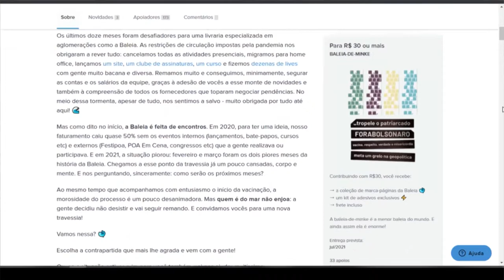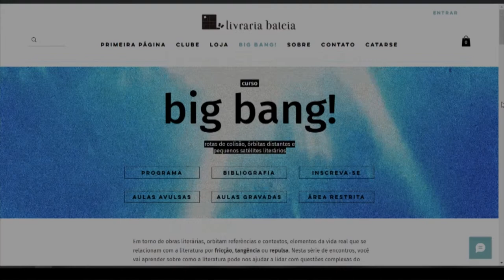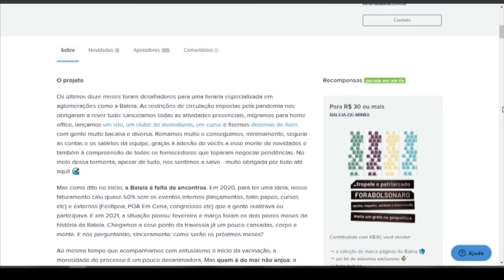Estação Cultura Drops - Livraria Baleia Catase - 03/05/21